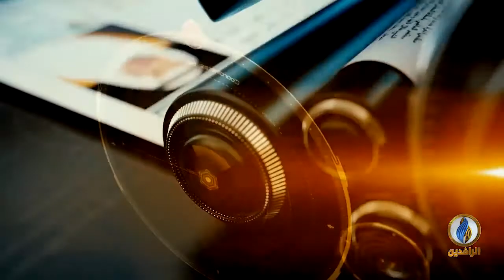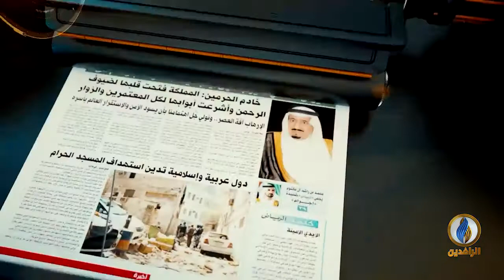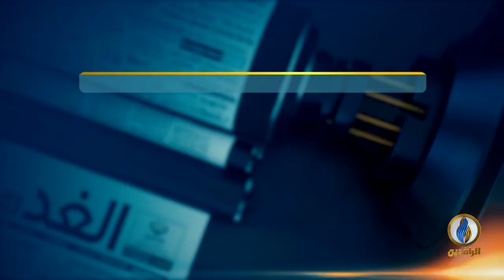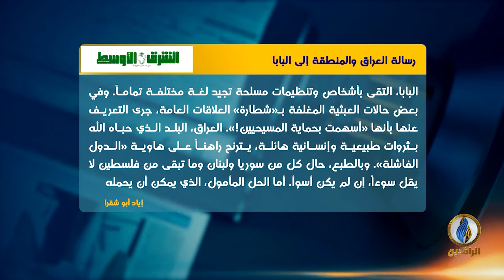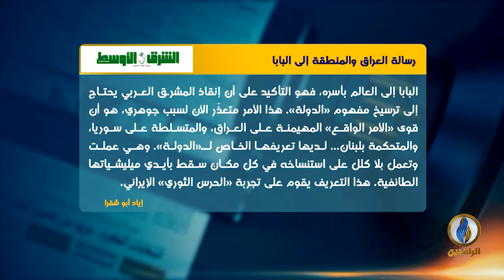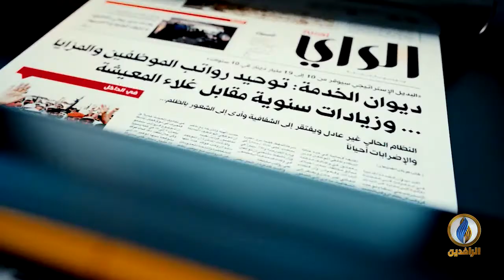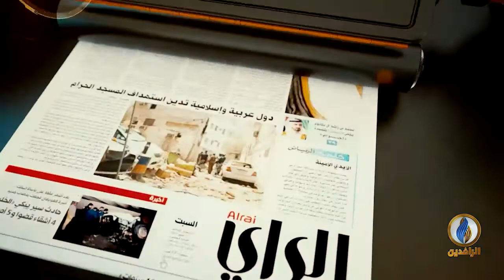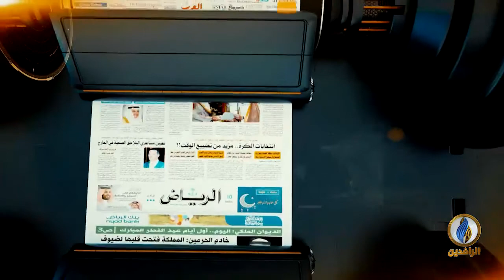صدى_الأقلام​​ | 7 - 3 - 2021 | قناة_الرافدين​​